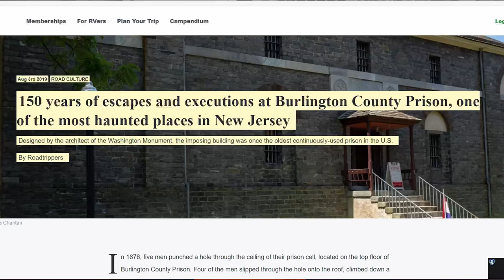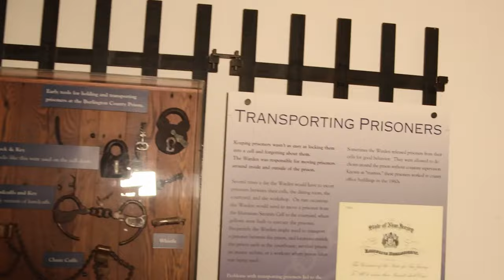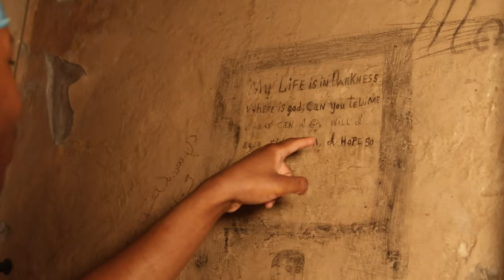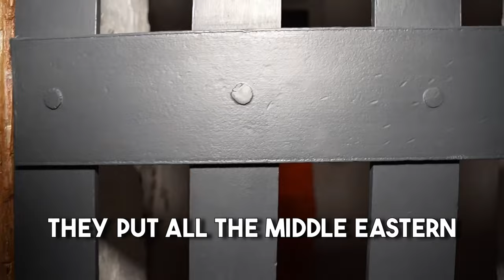NO REGULARS ESCAPES A HAUNTED PRISON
Welcome back to another Adventure Vlog where today we will be investigating the haunted Burlington Prison located in Burlington County New Jersey. This Prison is one of the most haunted places in the state and the members are trying to see just how haunted it is! If you want more content like this leave it in the comments!

Seat Geek:
Prize Picks:
CODE NOREGULARS to receive a 100% deposit match up to $100 on PrizePicks at signup.